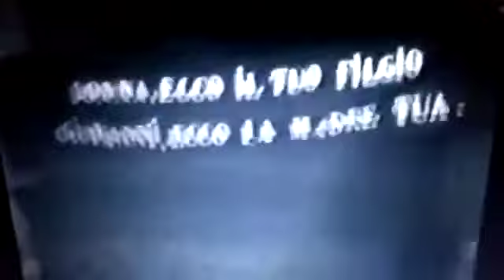Processione del Venerdì Santo - Vicovaro (Roma)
Anteprima di bassa qualità di un filmato girato nei primi anni '60 in occasione della Processione della Passione di Cristo del Venerdì Santo a Vicovaro (Roma).
Gentile concessione della famiglia Perozzi.